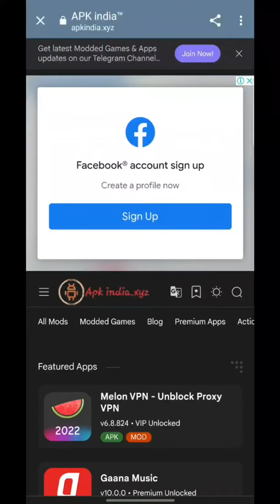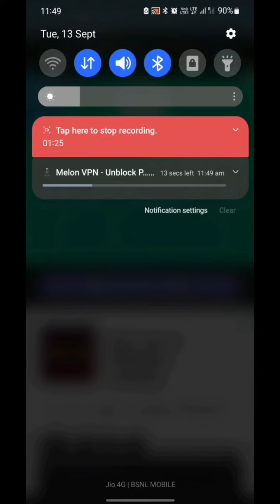How to download from apkindia.xyz website? | tutorial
⚡ Only three steps to download the file.
⚡ Chrome Browser is recommended.

✓ Read on screen instructions while downloading mod applications in Website to avoid installation errors.